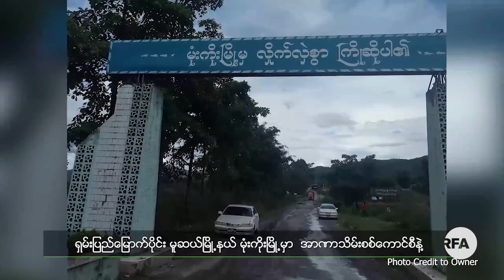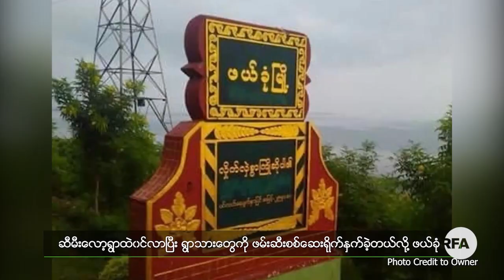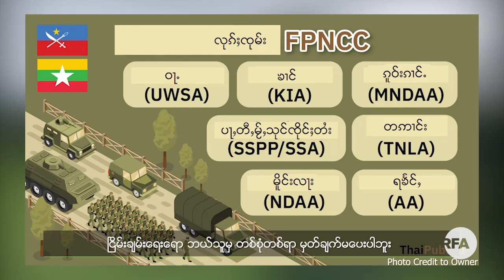ရှမ်းတိုင်းရင်းသားဘာသာ အစီအစဉ်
■ ဒီတပတ် ရှမ်းတိုင်းရင်းသားဘာသာ အစီအစဉ်မှာ အောင်ပန်းမြို့မှာ အရပ်၀တ်နဲ့ စစ်ကောင်စီတပ်တွေ လူငယ်တွေကို လိုက်လံဖမ်းဆီး၊ မုံးကိုးမြို့မှာ  စစ်ကောင်စီတပ်နဲ့ ကိုးကန့်တပ် တိုက်ပွဲဆက်ဖြစ်၊
 ဖယ်ခုံ ဆီမီးလော့ရွာမှာ စစ်ကောင်စီတပ်တွေ ရွာသားတွေကို ဖမ်းဆီးနဲ့ စစ်ကောင်စီကိုယ်စားလှယ်အဖွဲ့နဲ့ တိုင်းရင်းသားလက်နက်ကိုင် ခြောက်ဖွဲ့ မိုင်းလားမှာ တွေ့ဆုံ စတဲ့သတင်းဆောင်းပါးများကို တင်ပြထားပါတယ်။
- Unicode

ရွမ္းတိုင္းရင္းသားဘာသာ အစီအစဥ္
■ ဒီတပတ္ ရွမ္းတိုင္းရင္းသားဘာသာ အစီအစဥ္မွာ ေအာင္ပန္းၿမိဳ႕မွာ အရပ္၀တ္နဲ႔ စစ္ေကာင္စီတပ္ေတြ လူငယ္ေတြကို လိုက္လံဖမ္းဆီး၊ မုံးကိုးၿမိဳ႕မွာ  စစ္ေကာင္စီတပ္နဲ႔ ကိုးကန႔္တပ္ တိုက္ပြဲဆက္ျဖစ္၊
 ဖယ္ခုံ ဆီမီးေလာ့႐ြာမွာ စစ္ေကာင္စီတပ္ေတြ ႐ြာသားေတြကို ဖမ္းဆီးနဲ႔ စစ္ေကာင္စီကိုယ္စားလွယ္အဖြဲ႕နဲ႔ တိုင္းရင္းသားလက္နက္ကိုင္ ေျခာက္ဖြဲ႕ မိုင္းလားမွာ ေတြ႕ဆုံ စတဲ့သတင္းေဆာင္းပါးမ်ားကို တင္ျပထားပါတယ္။
- Zawgyi

လွတ်လပ်တဲ့အာရှအသံ
မြန်မာသတင်းနဲ့ဗီဒီယိုတွေ ကြည့်နိုင်ဖို့